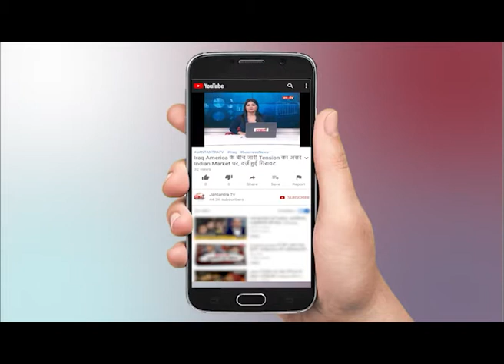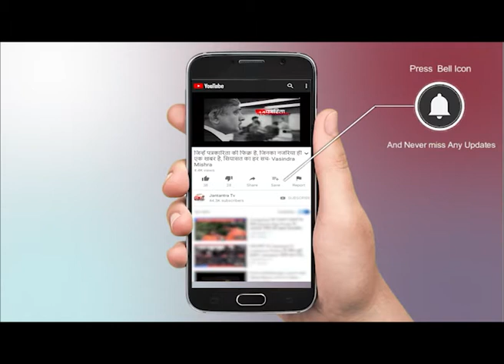बारिश से राहत, जलभराव से आफत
WATCH बारिश से राहत, जलभराव से आफत ON JANTANTRA TV